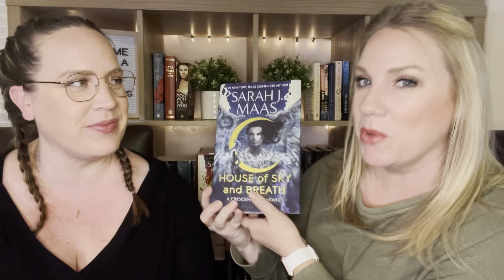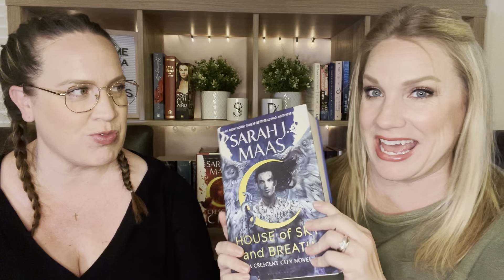HOUSE OF SKY AND BREATH | CRESCENT CITY | Sarah J Maas | NON-SPOLIER/SPOILER | SERIOUSLY WHAT?!?!?!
Dani & Sarah's Booked-Out Reviews

UMMMMMMM. WHAT IN THE WORLD DID WE JUST READ?!?!

We just don't know what to say right now...just go read this book!

"Hunt's voice was a thunderclap as he said behind her, "Light it up, Bryce." ~ House of Sky and Breath

XOXO ~ Dani & Sarah